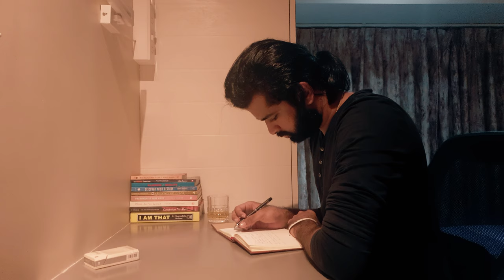Purpose | Vaibhav Gattani | Icescape Films | 07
In today's time, we all are moving, but where ? towards or away from our goal ?
Are we really progressing ?
Purpose is a 60sec short film which asks you a question and forces you to think on it.

Best Story - 1minuteFilmFestival 2020
Official Selection - 60 second Intl. Film Festival 2020